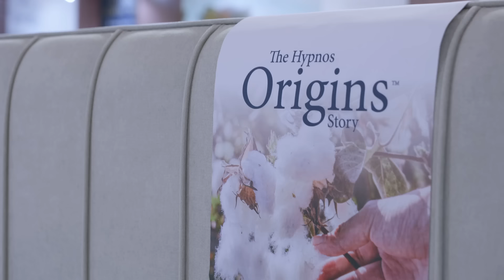Big brands at Vale Furnishers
Vale Furnishers: Your home for exceptional furniture and accessories!

Discover Vale Furnishers, the UK's leading destination for stunning furniture and accessories. As an authorised Calligaris, Connubia, Ekornes Stressless, and Arte stockist, we offer an unparalleled selection of high quality pieces.

Explore our extensive range of prestigious brands, including Aleal, Cattelan Italia, Venjakob, Harrison Spinks, and Tempur. From sleek modern designs to timeless classics, we have something to suit every taste and style.

Why choose Vale Furnishers?

Exclusive access: As official dealers, we offer a complete catalogue of products and finishes that are often unavailable elsewhere.
Unparalleled expertise: Our knowledgeable staff can help you find the perfect pieces to transform your home.
Top-quality brands: Trust in the reputation of our renowned partners for exceptional craftsmanship and durability.
Visit our showroom today and experience the difference!